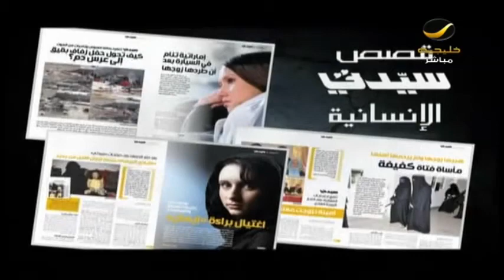لأني_أحب_جدة مبادرة تطوعية توعوية لنظافة جدة بدأت بـ هاشتاق على تويتر